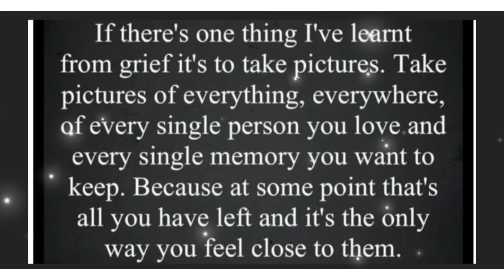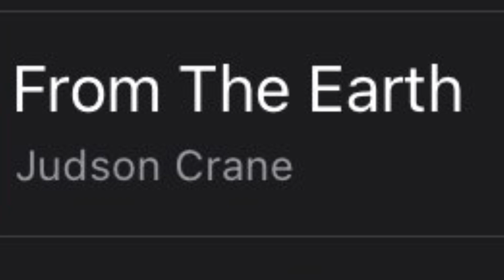A drive with us production 03/03/23 Meadfoot - Harbour Torquay English Riviera Torbay South Devon UK